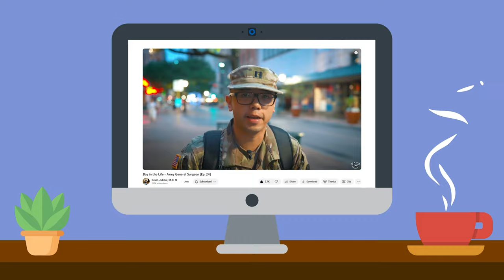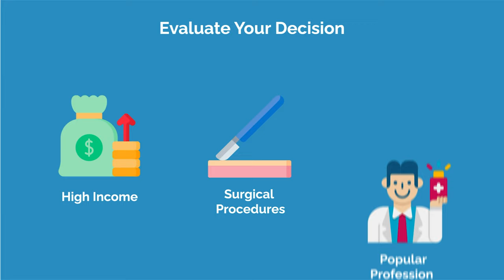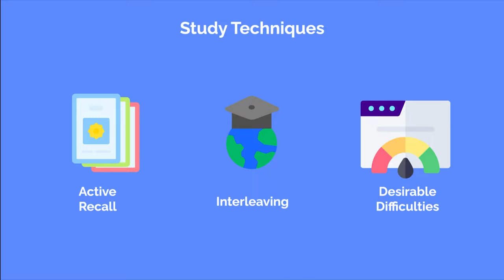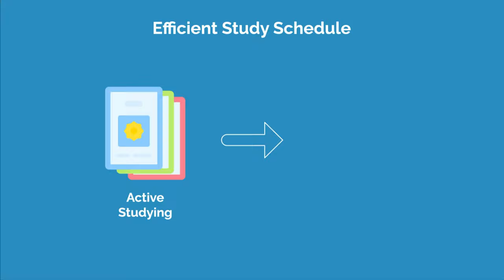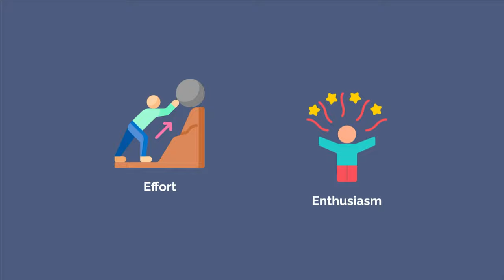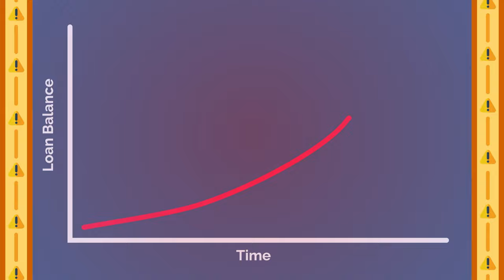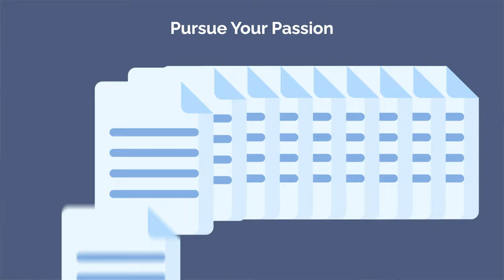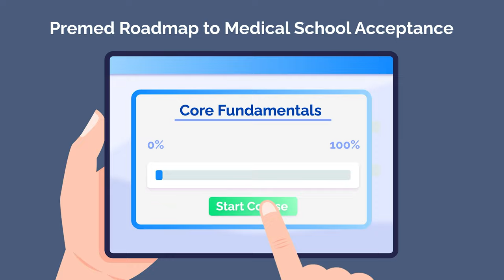From High School to Doctor in 6 Steps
High schoolers—it’s not too early to begin thinking about your career as a doctor! In this video, we share 6 steps you MUST be taking right now, as well as a few costly mistakes to avoid. If you’re a high school student dreaming of becoming a doctor, there’s plenty you can do right now to prepare yourself for the long road ahead.

TIME STAMPS:
00:00 Introduction
00:17 Determine if Medicine is Right for You
02:21 Hone Active Study Strategies
03:43 Start Building Relationships
04:59 Step Outside Your Comfort Zone
05:42 Prioritize Financial Literacy
06:40 Choose Your Premed Major
08:52 Premed Roadmap